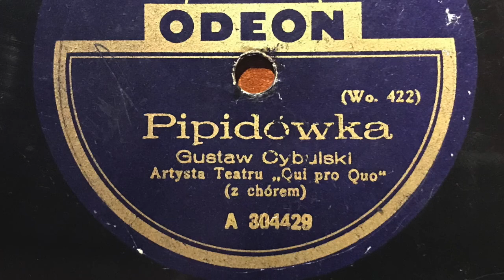Pipidówka - Gustaw Cybulski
Gustaw Cybulski - artysta dramatyczny, kabaretowy i piosenkarz.
Członek ekipy teatru "Qui Pro Quo".
Śpiewa zabawną piosenkę wojskową wraz z chórem artystów z tegoż teatru.
Za płytę MuzykaRetro dziękuje Piotrowi Giergotowi i zachęca - gdyby ktoś z Państwa zechciał pójść jego śladem, przekazać płyty szelakowe polskie śpiewane do "Kolekcji Sercem Zbieranej", to serdecznie zapraszam do kontaktu.
Jeśli wyrażają Państwo życzenie by nagranie z ich płyty pojawiło się na stronie internetowej MuzykiRetro - również istnieje taka możliwość. Proszę się skontaktować, a ustalimy szczegóły.